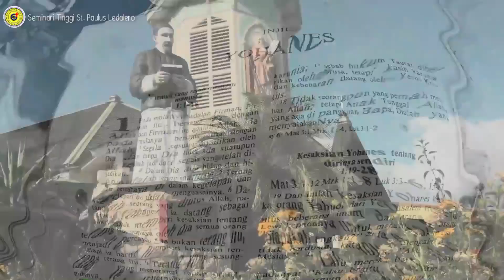Renungan Minggu Biasa XXX - KASIH KRISTUS MENDORONG KITA TUK MENGASIHI [Frater Hendra Justian, SVD]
Renungan Minggu Biasa XXX -
KASIH KRISTUS MENDORONG KITA TUK MENGASIHI [Frater Hendra Justian, SVD]